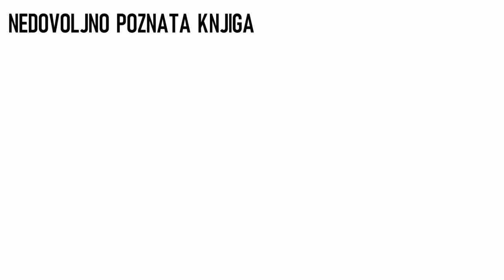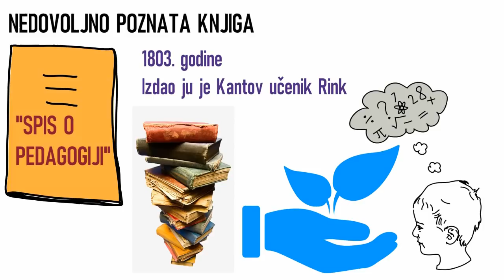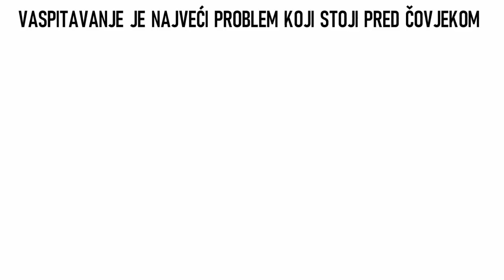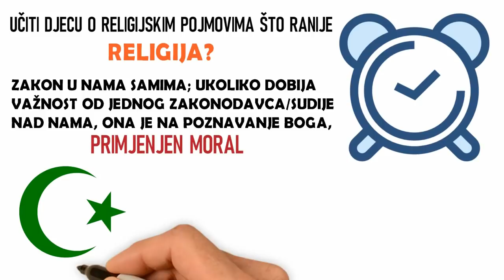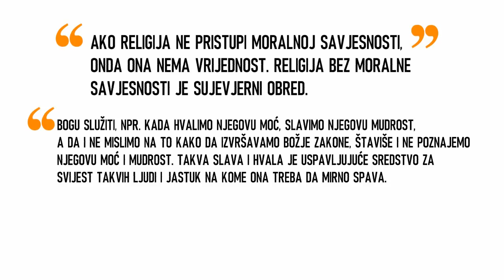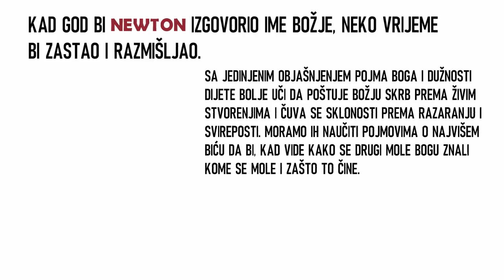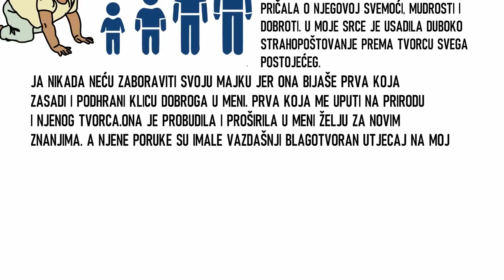FILOZOF KANT O VJERI I VJERONAUCI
Jedan od najpoznatijih i najpriznatijih filozofa Zapada Immanuel Kant je bio religiozan i sa veoma interesantnim stavovima u vezi vjere i vjeronauke. U ovom kratkom videu, govorimo ukratko o njegovom djelu o odgoju djece u kojem on iznosi svoja osnovna zapažanja i učenja o potrebi Vjeronauke u odgoju djece.
LIKE & SHERE